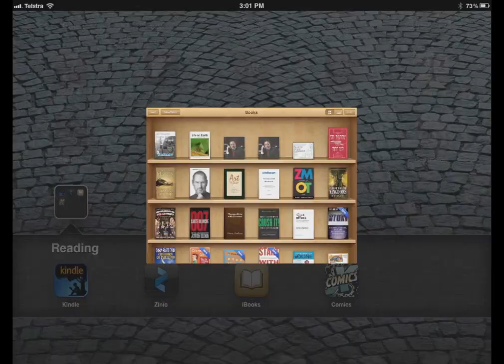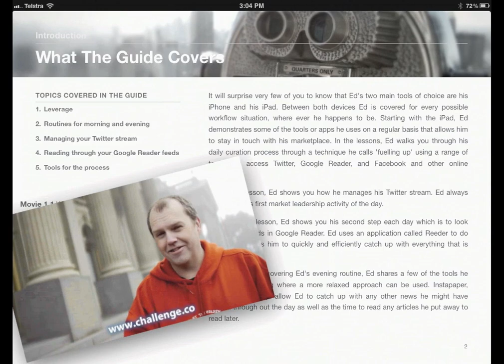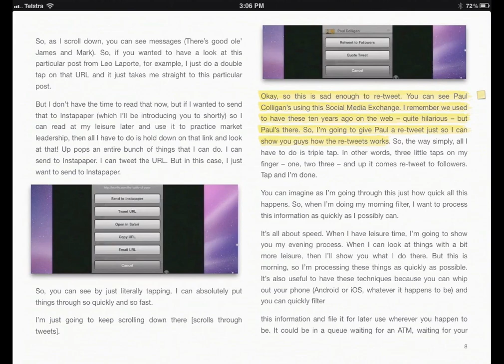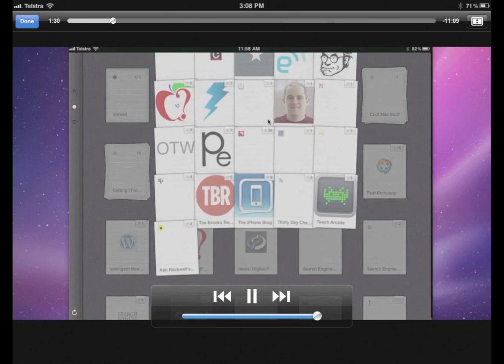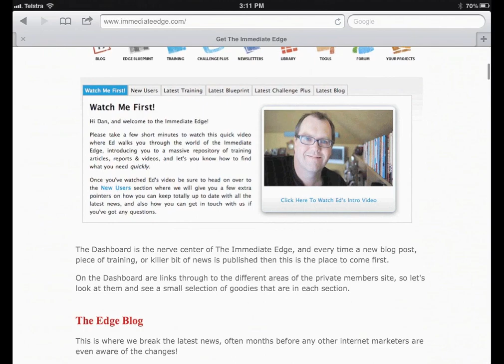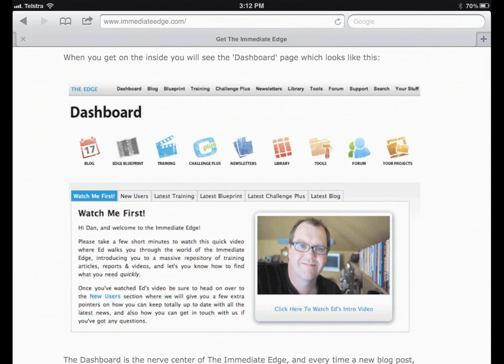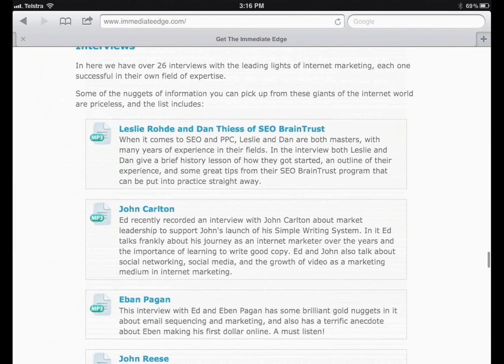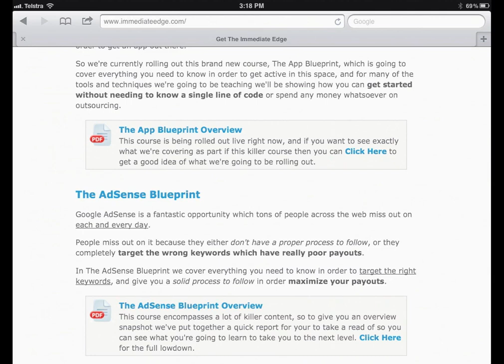You've Never Seen The Challenge Like This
I live for days like today. So thrilled to share with you our latest way of delivering education. We think you'll love it.